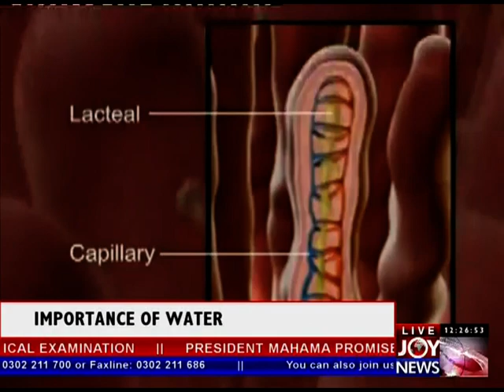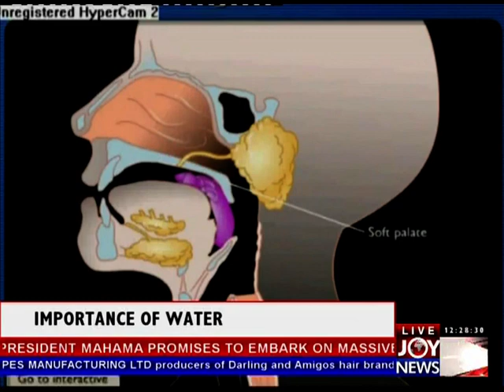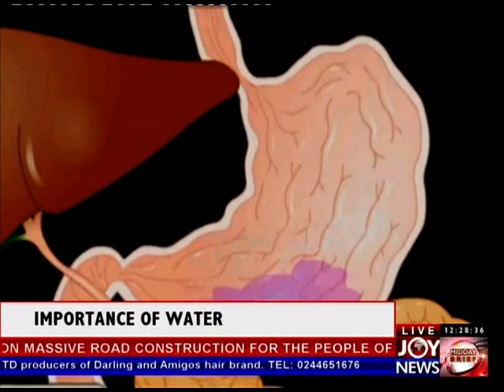Joy Midday News (5-11-12)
Joy Midday News (5th November, 2012)